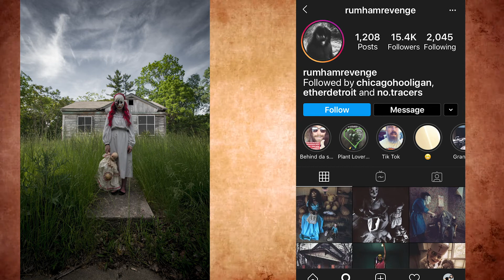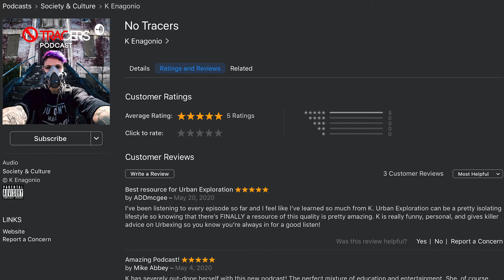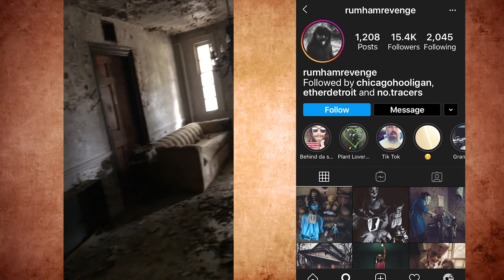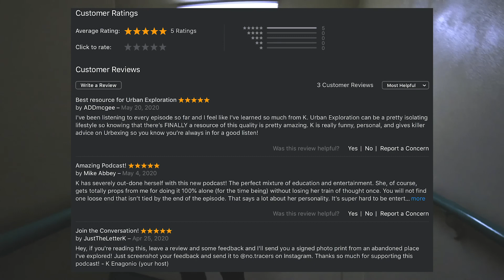Horror Themed Content in Abandoned Buildings with RumhamRevenge3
This week on the No Tracers Podcast I am joined by the incredible RumhamRevenge, an urban explorer who specializes in creating horror content! Wait until you hear this episode!
I'm now a Death Peddler for Liquid Death Water: Get a discount on Liquid Death Water

Pick up a copy of my book and get two prints included

I've put some links below to some products if you need some gear!
Want to ask me a question on the podcast?
- GEAR -
My face masks:
Tactical Gloves
DSLR Camera
Hiking Boots
My 2019 KIT for Filmmaking, Photography & Vlogs:
3 legged tripod
Portable Solar Charger
For Photo/Film:
Deals on Adobe Products: goo.gl/v35dPQ
My Favorite Photo Contest Sites:
Viewbug goo.gl/pH2Vpq (free photography ebook upon signup)
Gurushots: goo.gl/MtgWhK (Free bundle upon signup)
My Other Podcast (Project Freelance)